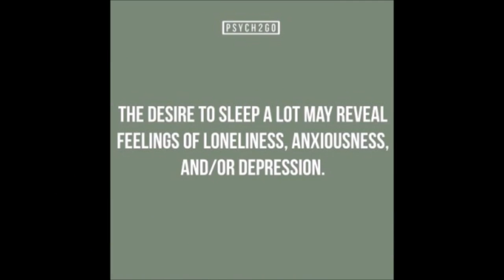Can Facebook Lead to Depression? | Psych2Go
Ask.fm: DeannePratss